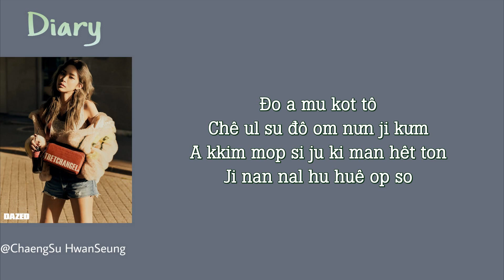[Phiên âm tiếng Việt] Diary - Heize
헤이즈 (Heize) – 일기 (Diary) Easy Lyrics